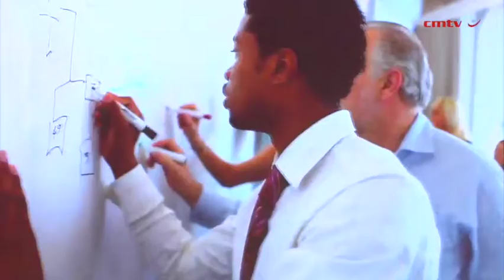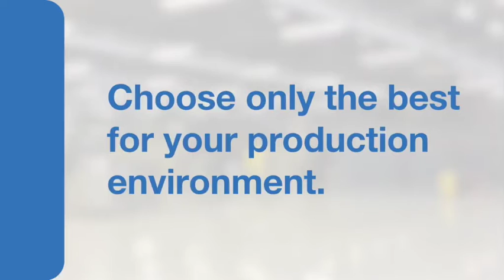New rules needed to facilitate transition to decentralised electricity system – Tau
South African Local Government Association (Salga) president Parks Tau has called for an overhaul of the policy and regulations governing electricity supply in South Africa to facilitate a transition towards a more decentralised electricity system.